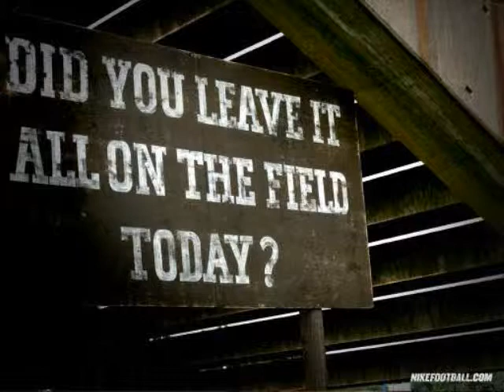BUFORD # 12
Alfonzo Buford Spring Football